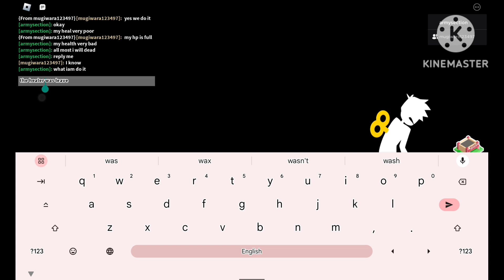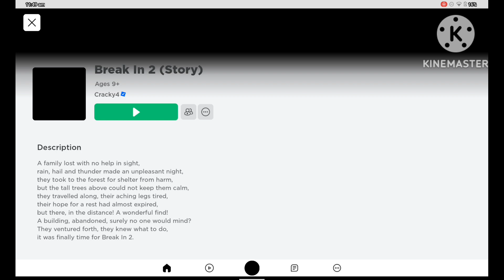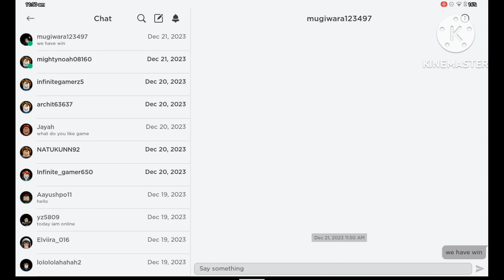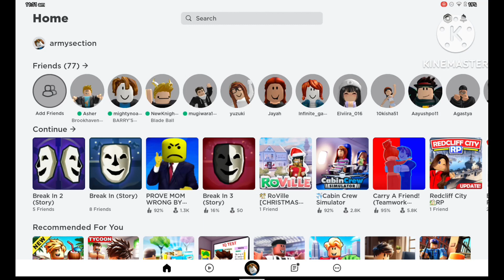BREAK IN 2 (STORY) IN ROBLOX GAME 🎮 HORROR WE ARE GOING FOR A TRIP BUT GOING WRONG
A ROBLOX HORROR AND FUNNY GAME